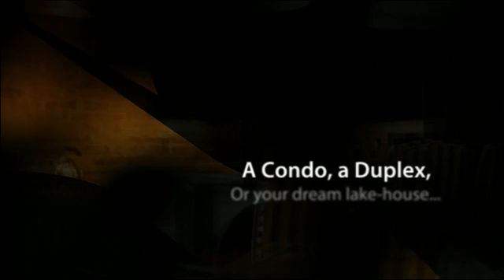Property for sale in Madison, WI - Options and Opportunitie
It doesn't matter if you're more "Show me a ultra-modern loft" or "All I really want is a waterfront home," I am sure you can easily picture your perfect property or home -- even if you might be still saving up money to buy it.